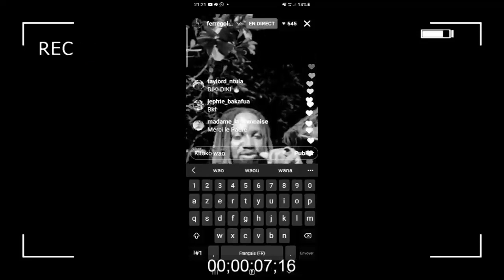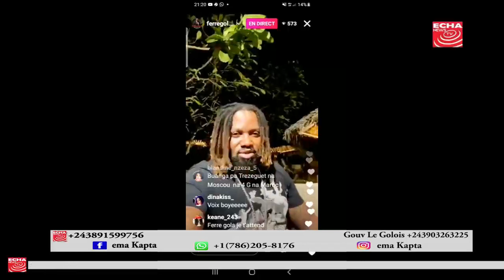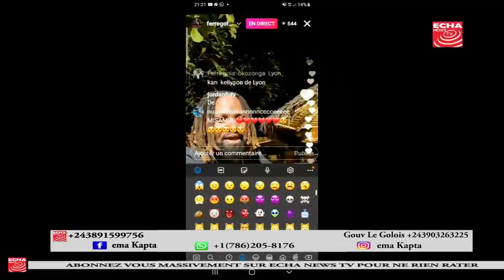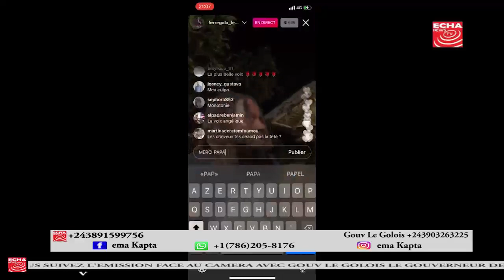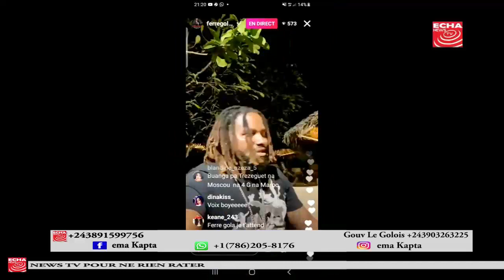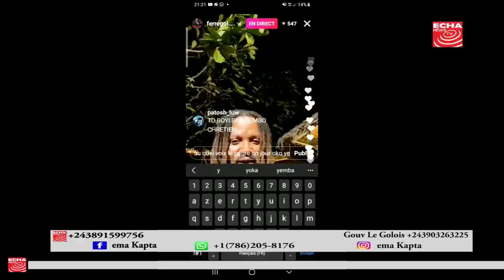🔴SCANDAL BOTALA GOUV LE GOLOIS ABIMISI MIYIBI YA MBONGO NABA CONCERT FERRE GOLA ALOBI BAKOZWA K.O🔥